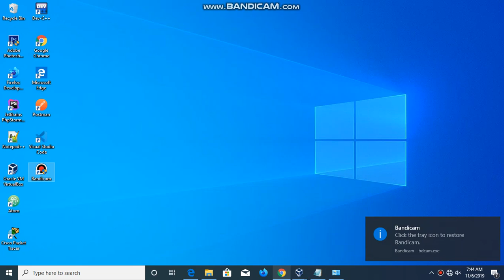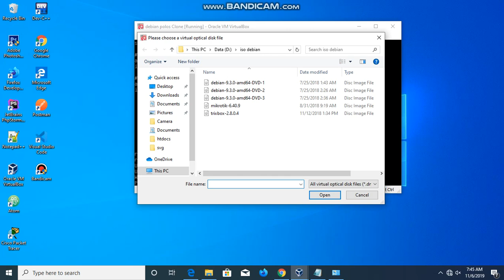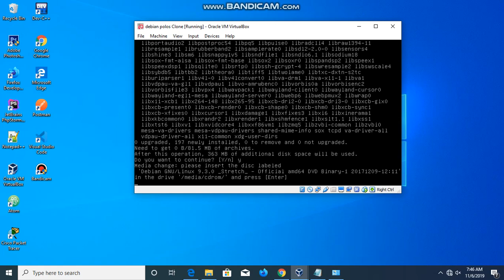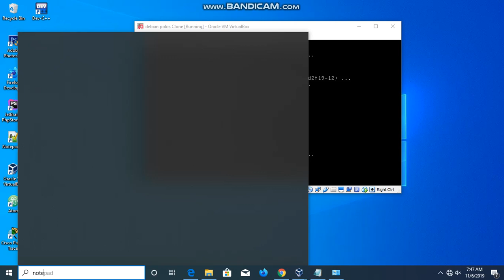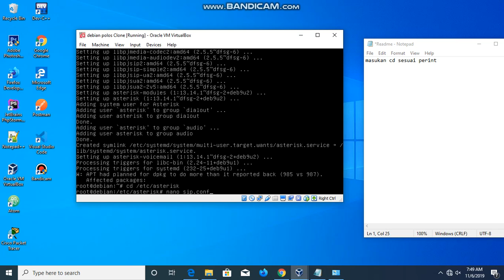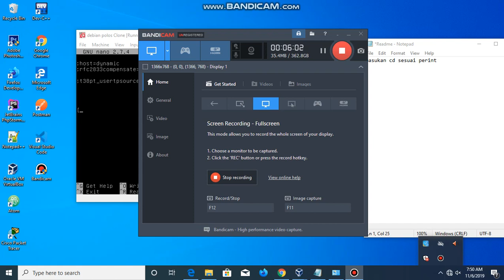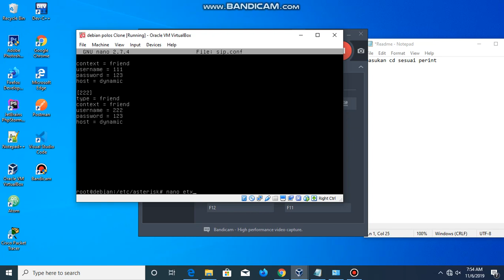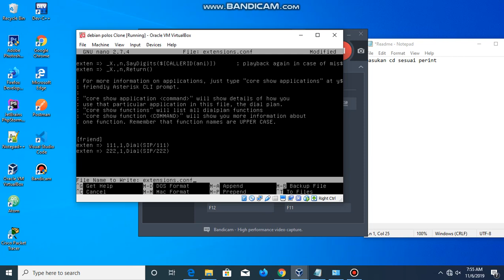Tutosrial Voip Asterisk